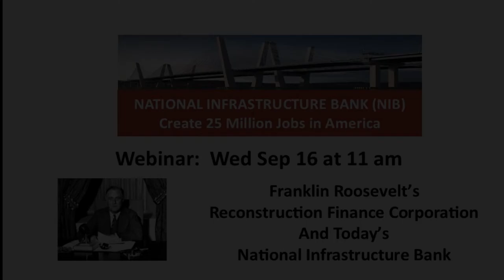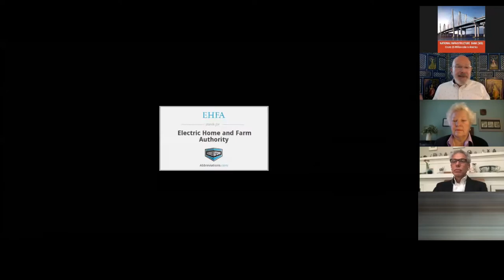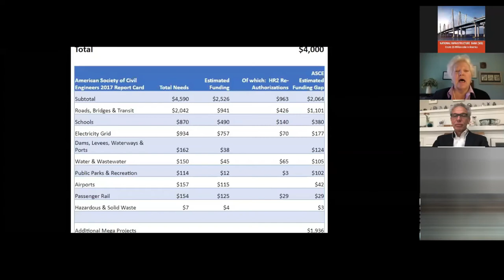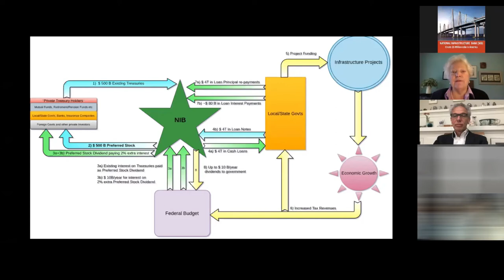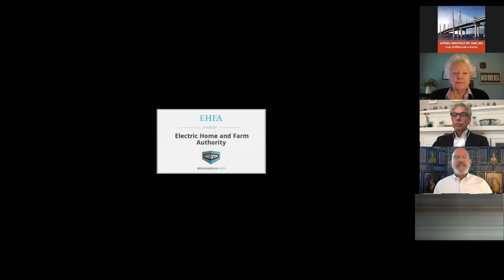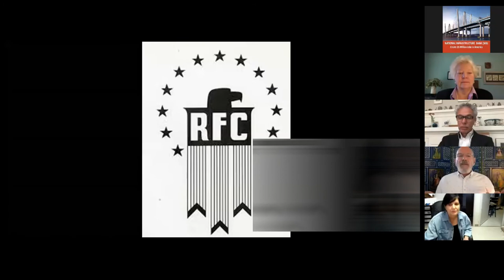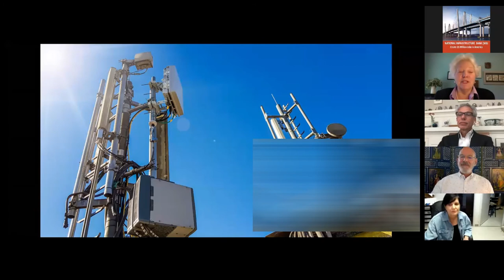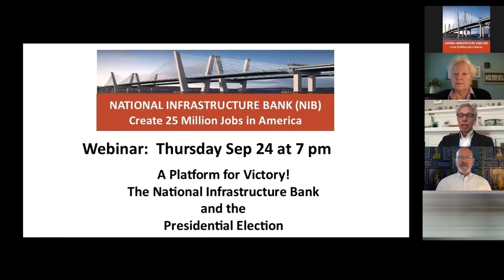Webinar: Franklin Roosevelt's Reconstruction Finance Corp and Today's National Infrastructure Bank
Steven Fenberg, Emmy-award winning film producer and author of the book "Unprecedented Power:  Jesse Jones, Capitalism, and the Common Good" joined banking expert Alphecca Muttardy for a live Webinar on Wed, Sep 16, 2020.  The event was moderated by Jack Hanna, former Treasurer of the Democratic Party of Pennsylvania, and a Biden delegate.  There are many parallels between how FDR used the RFC to lift the nation out of depression and win WWII, and how today's National Infrastructure Bank would perform similar functions to overcome our current economic collapse.